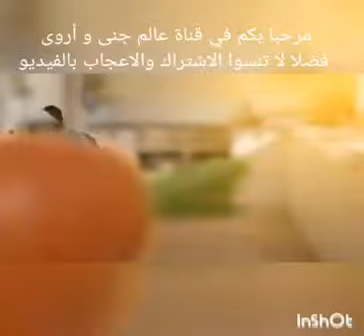كرواصة رائعة هشيشة ومورقة تستحق التجربة